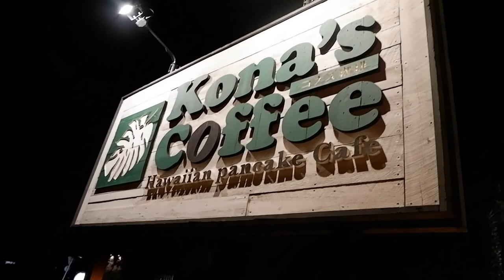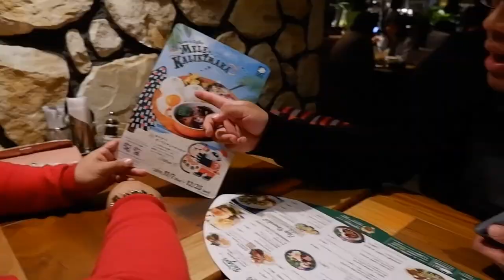Anong meron kapag AUTUMN sa JAPAN? | Autumn in Japan Vlog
Ate Joy and his son, Ralph and I had a quick trip to see some beautiful parks in Kumamoto during the autumn season sometime in late October. It was a fun day and we ended up having dinner at a Hawaiian-themed restaurant.